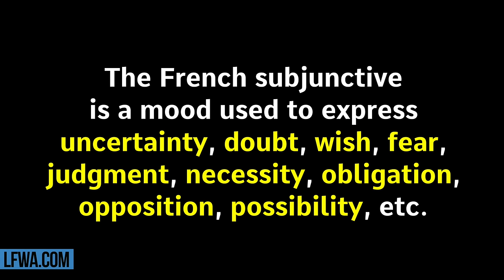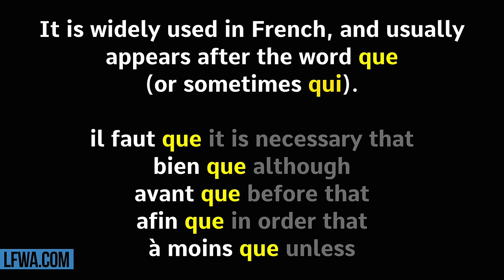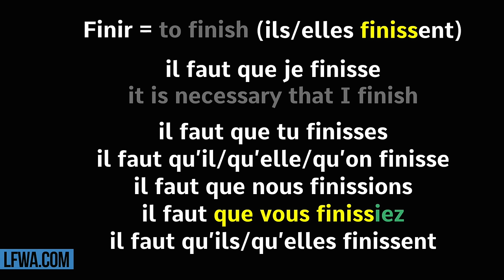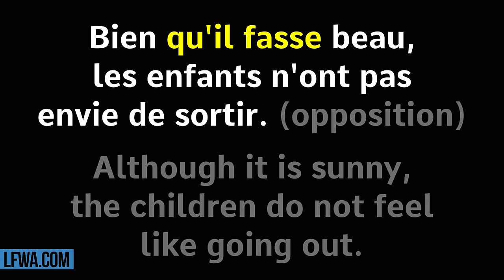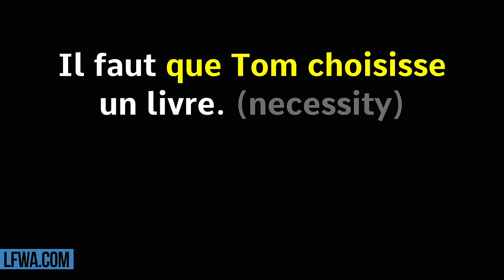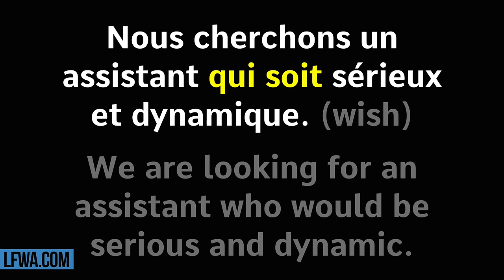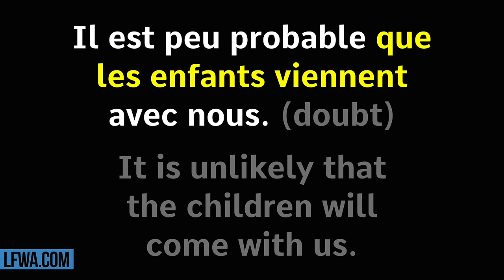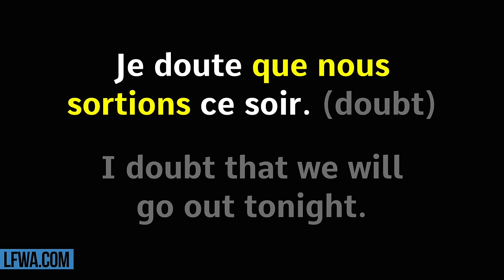French Made Easy: le subjonctif (the French subjunctive)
Learn French With Alexa’s “French Made Easy” series: Alexa takes a look at le subjonctif (the French subjunctive). It's EASY with Alexa!

Bisou Bisou 💋

0:00 - 0:29 Intro
0:30 - 1:59 What is the subjunctive in French?
2:00 - 2:43 Faire in the subjunctive
2:44 - 3:15 Irregular verbs in the subjunctive
3:16 - 3:45 Faire in the subjunctive
3:46 - 4:13 Choisir in the subjunctive
4:14 - 4:55 Quitter/finir in the subjunctive
4:56 - 5:23 Apprendre in the subjunctive
5:24 - 5:56 Être in the subjunctive
5:57 - 6:25 Venir in the subjunctive
6:26 - 6:53 Savoir in the subjunctive
6:54 - 7:21 Sortir in the subjunctive
7:22 - 7:42 Outro